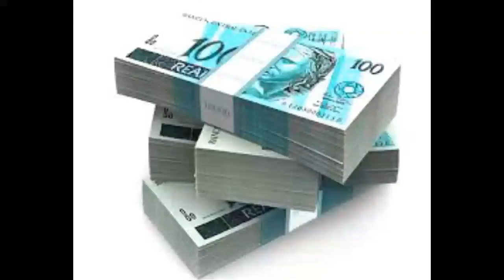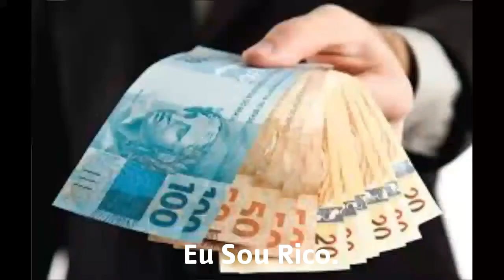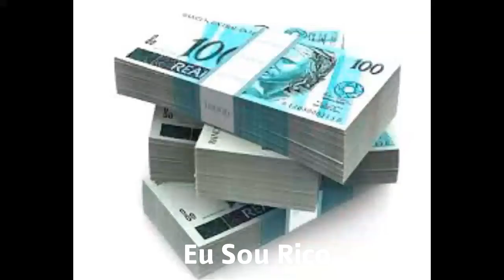Visualização de Riqueza Garantida Programa Medina Jazady